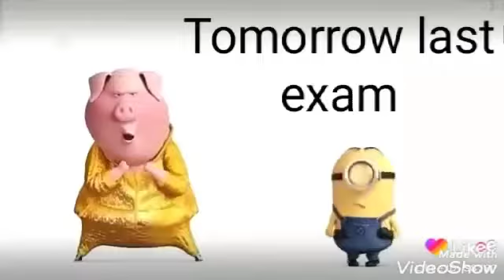Mery nuamnu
Hbxvxvdvsfs